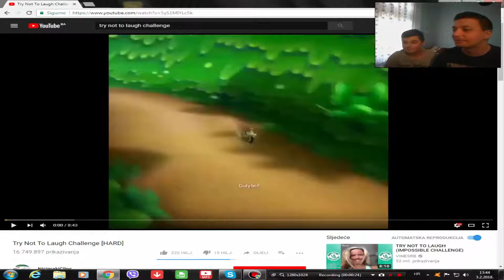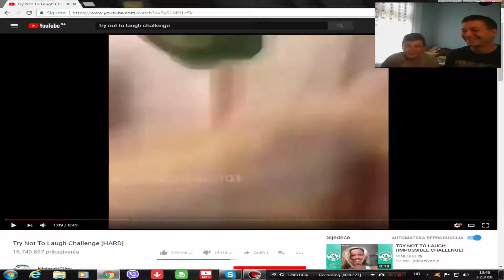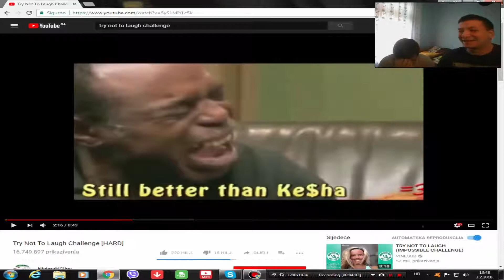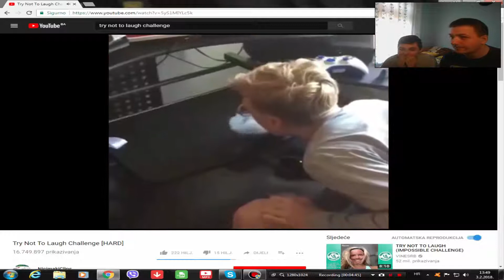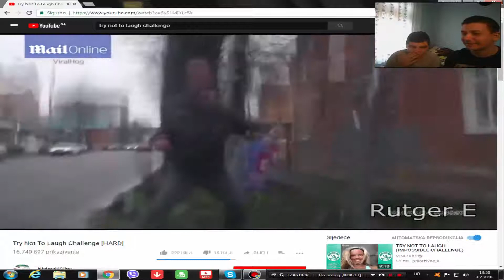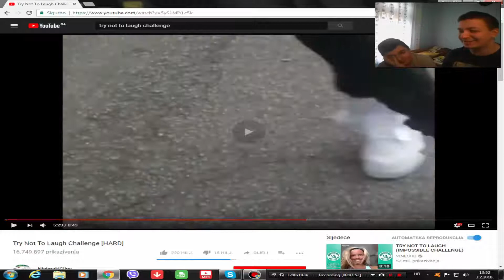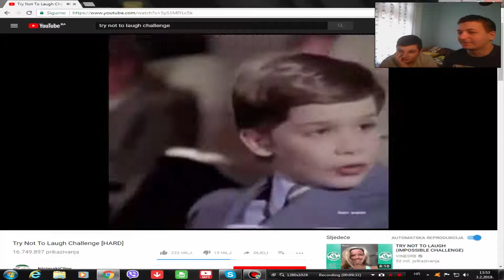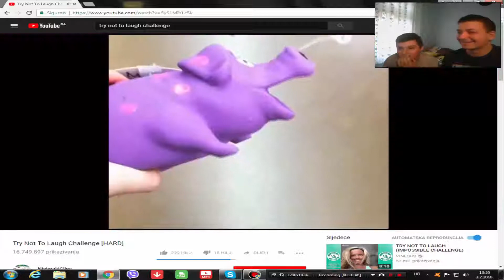POKUSAJ DA SE NE NASMIJES! 35 TRBUSNJAKA CHALLENGE w/brat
- Ako Vam se svidio klip obavezno ga lajkujte i subajte se na kanal, puno bi mi značilo, hvala!! -